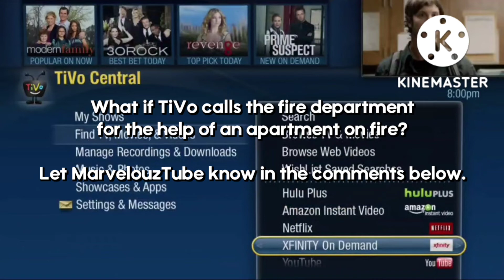TiVo - Buttercup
What if TiVo calls the fire department with the help of an apartment on fire? Let MarvelouzTube know in the comments below.

MarvelouzTube: Things Create Possibly